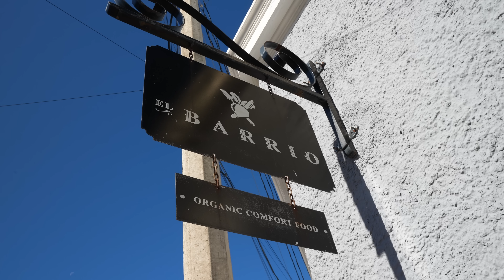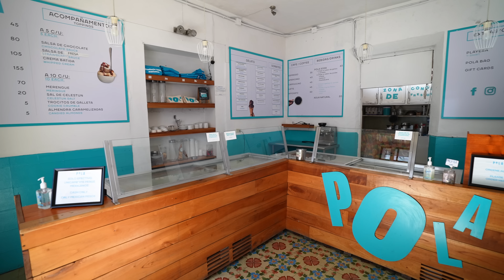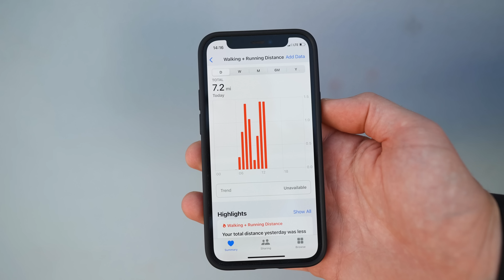We LOVE Mérida, Mexico! ❤️ (Exploring Mérida’s BEAUTIFUL plazas, architecture, & MORE!)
Hola from Mérida, Mexico! 🇲🇽 If you missed our last video we flew from Austin to Mérida for two weeks!

Mérida is located on Mexico’s Yucatán Peninsula and is the capital of the Yucatán State. It’s also said to be the safest city in Mexico! For our first adventure, we spent part of a day walking around the city, seeing some of its architecture, eating delicious food and sweet treats, and sharing some of its history. This is such a beautiful and vibrant city and we are so excited to share it with you!

⌚Timestamps
00:00 Introduction
00:52 Change of plans
01:45 Monumento a La Patria
02:23 Walking down Paseo de Montejo
03:09 Breakfast at El Barrio
05:35 Plaza Grande + quick Mérida history
08:50 Colorful streets on Calle 64A
09:30 It’s warm in Mérida!
09:46 Pola Gelato